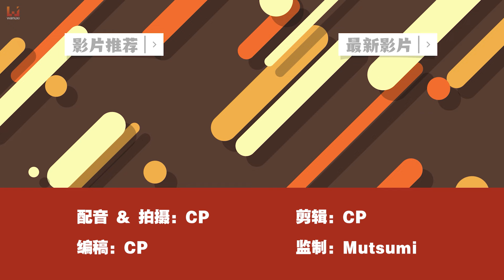《我独自升级：起立》会不会更像是我独自课金呢？人气韩漫改游戏好玩吗？《Solo Leveling：Arise》体验心得！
《我独自升级：起立》已经上线啦，能在Google Play Store，Apps Store和PC下载啦！小编也试玩了游戏，打击感是不错的！只不过玩到了后期，怎么有点农呀？😅

时间点 ▼

00:00​ - 开场
00:41 - 故事
01:39 - 战斗
02:52 - 其他元素
03:43​ - 总结（按赞、订阅、分享，感谢收看）

📣 招聘编辑和摄影师！ 点击链接了解更多职位详情！